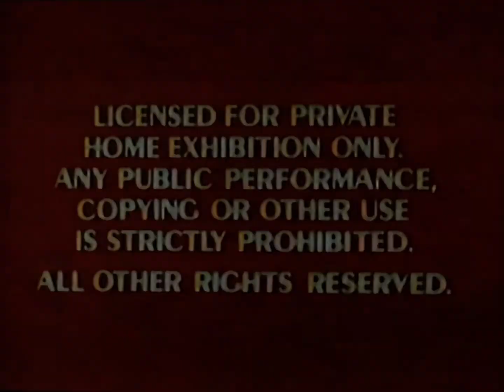Opening to The Sword in the Stone 1991 VHS (1994 Reprint)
List of previews:
1. Orange FBI Warning screens (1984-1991)
2. Walt Disney Classics logo
3. Distributed by Buena Vista logo

RD: July 12, 1991
PD: January 25, 1994 (Reprint)